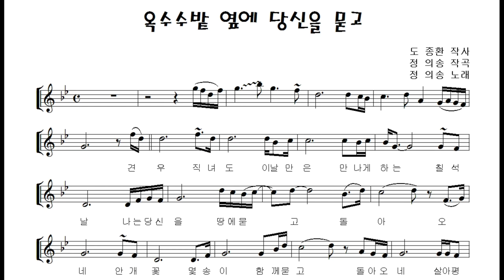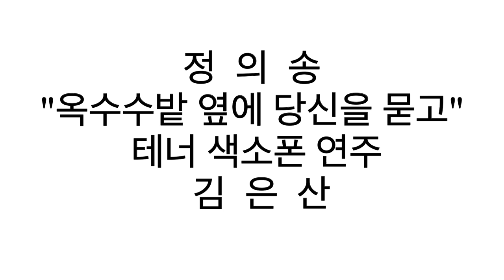테너색소폰 "옥수수밭 옆에 당신을 묻고(Buried you beside the cornfield)" Tenor sax cover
작곡가이자 가수인 정의송 씨의 노래 "옥수수밭 옆에 당신을 묻고"는 도종환 씨가 1986년에 발표한 시집 "접시꽃 당신"에 수록된 시에 곡을 붙여 만든 노래입니다.

위암으로 먼저 세상을 떠난 아내와 사별한 슬픔을 재회에 대한 믿음으로 이겨 내겠다는 이야기를 썼다고합니다.

It is said that he wrote a story that he will overcome the sadness of losing his wife who died of stomach cancer with faith in reunion.

원곡의 키를 그대로 하여 테너색소폰 으로 채보하여 연주하였습니다.